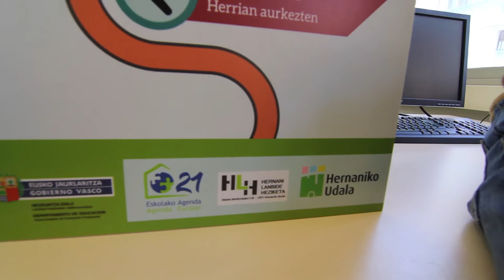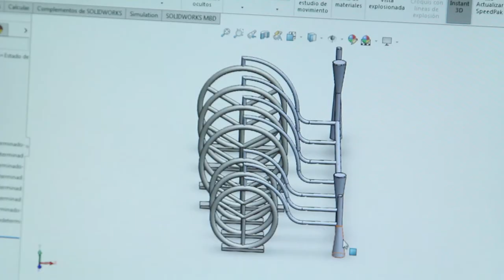2017 Irekin sariduna gazteleraz